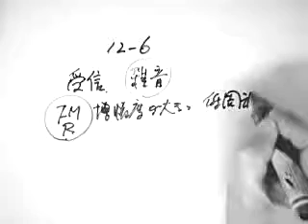第二級陸上特殊無線技士工学012-6